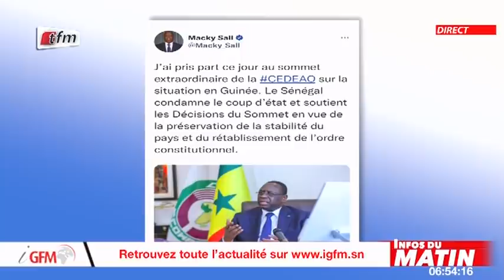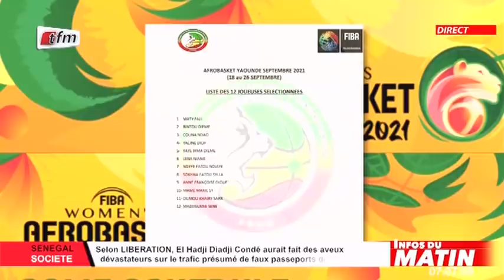Infos du matin - 09 Septembre 2021 - JT Francais avec Cheikh Tidiane Diaho